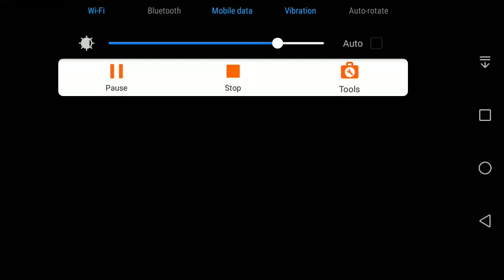Brookhaven RP Found Charter jet Aeroplane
Brook heaven RP Found Charter jet. In Roblox Brookhaven Game I explore the city and found charter jet plan and I also get apartment but over all Brookhaven RP is fun with more explore option